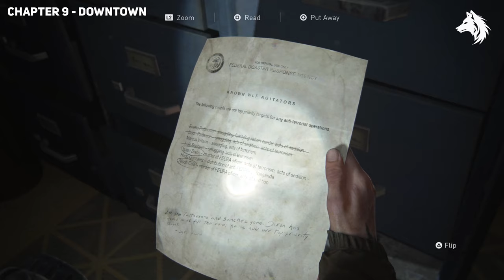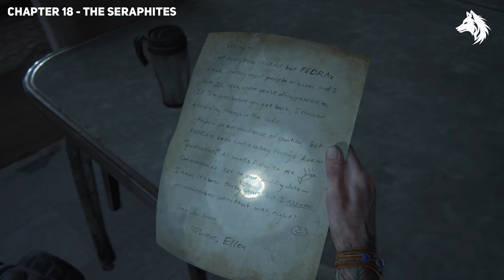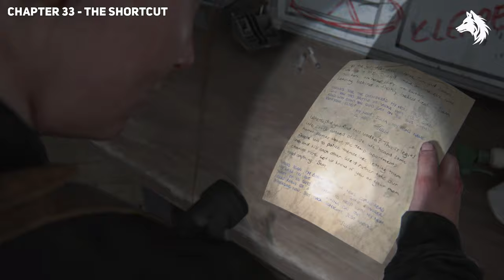The Last of Us Part 2 Remastered - All 17 Safe Codes & Combinations + All Door & Gate Codes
All safe codes & door combinations in the last of us part 2 remastered.  The Last of Us Part 2 Remastered - All 17 Safe Codes & Combinations + All  Door & Gate Codes

*Timestamps*
0:00 - Grocery Store Safe Code (Good boy Combo) - Chapter 4: The Patrol
0:37 - Gate Passcode - Chapter 8: The Gate
1:07 - Bank Vault Safe Code - Chapter 9: Downtown
1:48 - Maddison Street Safe Code - Chapter 9: Downtown
2:27 - Courthouse Safe Code - Chapter 9: Downtown
4:11 - Gate East 2 Code (F*ck Fedra) - Chapter 9: Downtown
5:11 - Thrift Store Safe Code - Chapter 11: Capitol Hill
6:15 - Locker Room Code (Soda Can Door Code) - Chapter 13: The Tunnels
6:45 - Auto Repair Safe Code - Chapter 16: Hillcrest
7:47 - Apartment Bedroom Safe Code - Chapter 18: The Seraphites
9:03 - Weston’s Pharmacy Backroom Safe Code - Chapter 18: The Seraphites
9:42 - Ellie Boat Safe Code - Chapter 21: The Flooded City
10:58 - Big Win Safe Code - 25: On Foot
11:35 - Jasmine Bakery Safe Code Abby - Chapter 28: Hostile Territory
12:13 - Abby Ship Safe Code - Chapter 31: The Coast
15:00 - Apartment 302 Bedroom Safe Code Abby - Chapter 33: The Shortcut
15:43 - Hotel Gym Safe (WiFi Password) Abby - Chapter 34: The Descent

LunarGaming thelastofuspart2 thelastofus collectibles, how to get, location, weapons, armors, quests, gameplay, endings